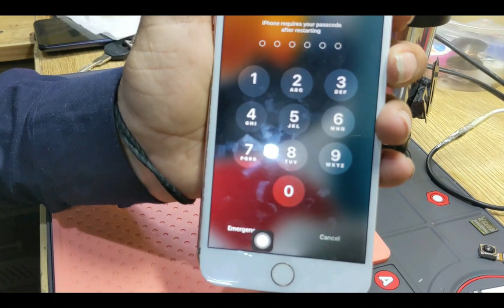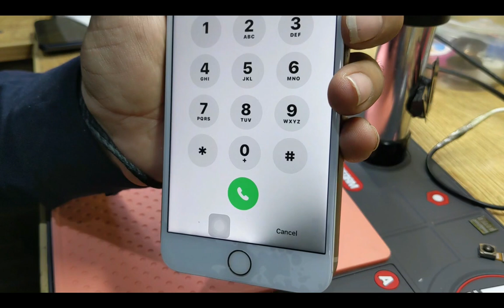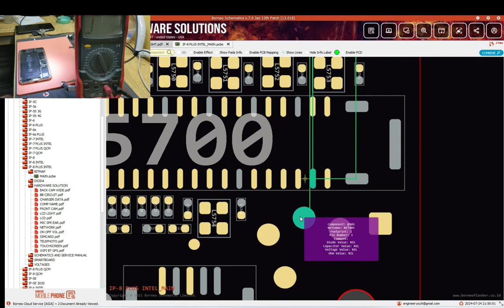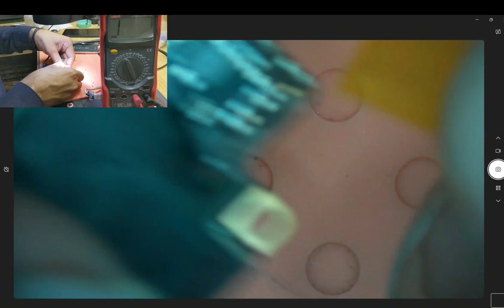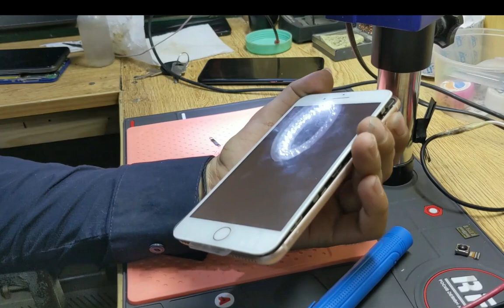iPhone 8 Plus Half Backlight Dim Screen Repair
iPhone 8 Plus Half Backlight Fix | Dim Screen Repair Tutorial Struggling with a dim screen on your iPhone 8 Plus? You’re not alone!

Join me in this detailed tutorial where I tackle the common half backlight problem on the iPhone 8 Plus. If you’re facing a dim screen issue, this video is your step-by-step guide to diagnosing and fixing the problem at home.

🕒 Timestamps: 1:00 - Introduction to the Half Backlight Issue 1:45 - Tools You’ll Need for the Repair 2:30 - Step-by-Step Diagnosis Process 3:15 - How to Identify the Faulty Component 3:45 - Detailed Repair Procedure 4:30 - Testing and Final Touches